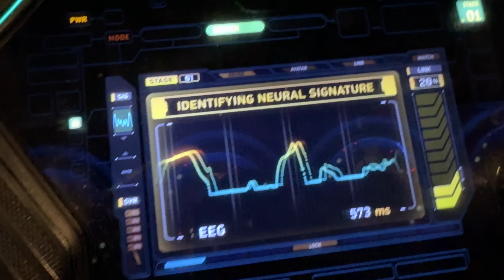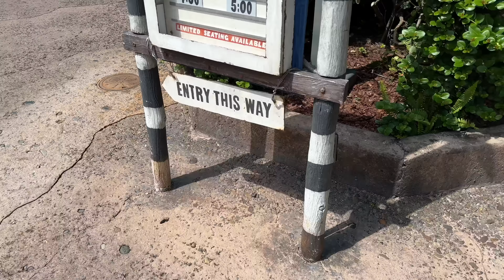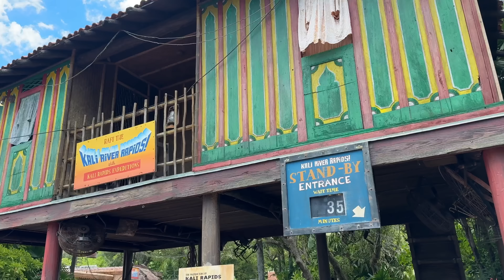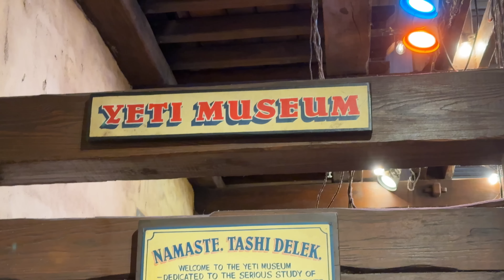My FIRST TIME at Disney's Animal Kingdom!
Dive into the magic of Disney's Animal Kingdom at Walt Disney World! 🦁🐾 Join me on an unforgettable adventure as I explore the stunningly immersive landscapes and exhilarating attractions that make this park a must-visit. 🌟 From the breathtaking Flight of Passage in Pandora – The World of Avatar 🌌 to the serene beauty of the Na'vi River Journey 🚤, and the thrilling twists and turns of Expedition Everest 🎢, there's something for everyone! 🎉

Get insider tips, experience the incredible theming, and discover why Animal Kingdom is so much more than just a theme park.

0:00 - First Steps inside Animal Kingdom
0:31 - The Tree of Life
0:53 - The World of Pandora
1:22 - Flight of Passage
3:11 - Na'vi River Journey
5:28 - Animal Kingdom Safari
7:27 - Animal Kingdom Food
7:59 - Festival of the Lion King Show
10:12 - DinoLand USA
10:56 - Kali River Rapids
13:13 - Expedition Everest
17:14 - Last Ever Ride on Dinosaur at Animal Kingdom
18:29 - Animal Kingdom Review

Links

Like movies too?

Gear

iPhone 15 Pro (2024 Onwards)